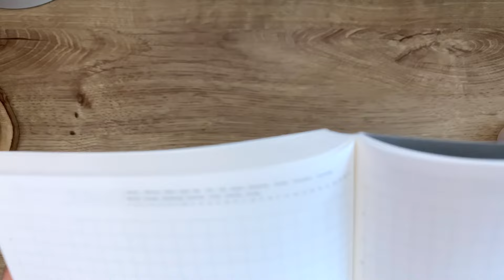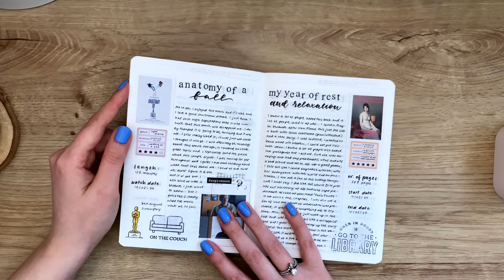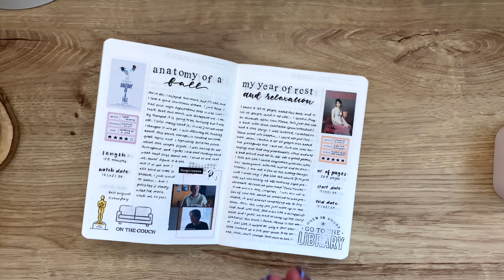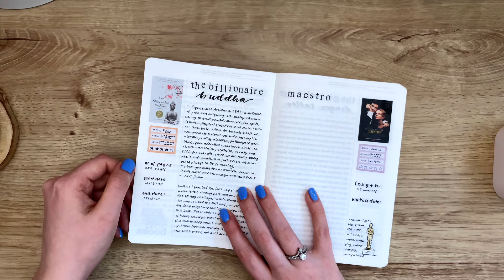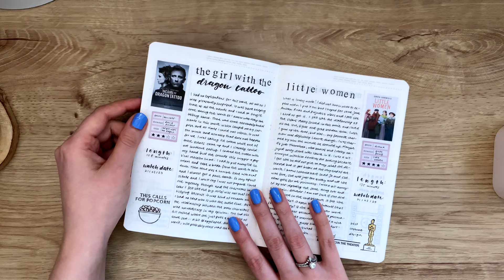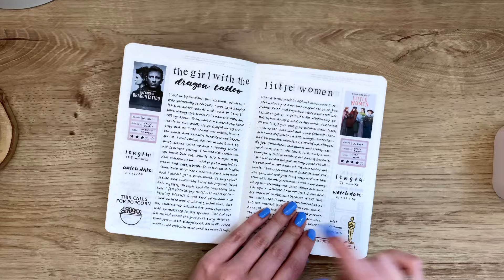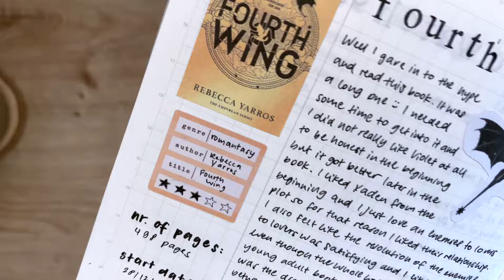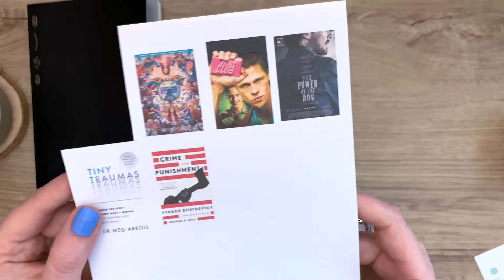Media journal setup | what I read + watched in March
Do you want to support me and my channel? :)